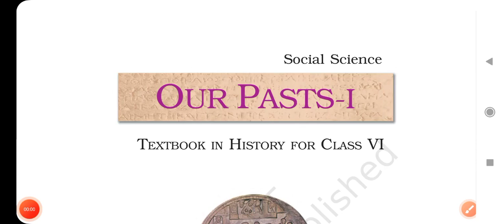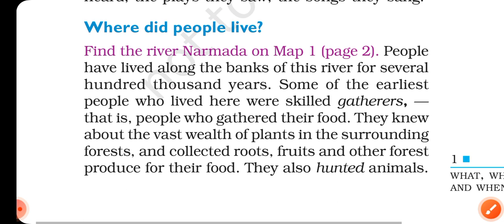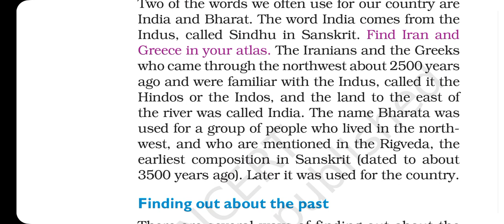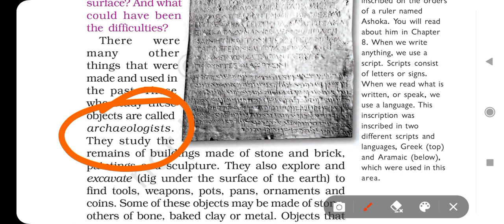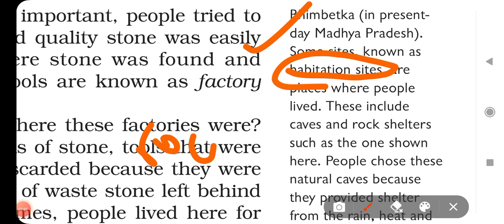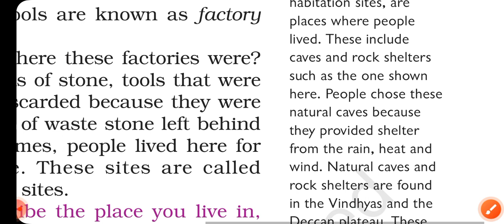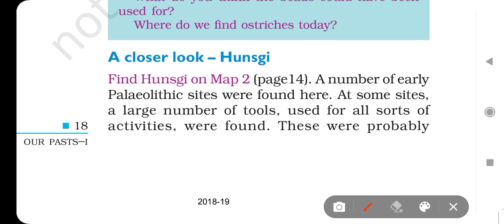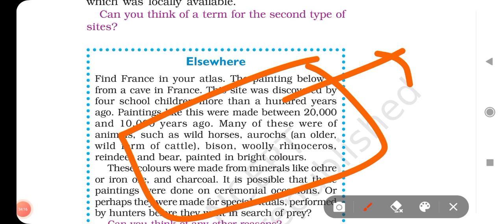NCERT Class 6th History for UPSC || Chapter - 1 and 2 complete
Imagine 😲😱😳 30+ Questions asked in UPSC CSE Prelims 2022 are from Previous Year Question Paper - See how :

Join our telegram channel and practice  PYQs and relevant questions + Download the PDF + Everyday live topicwise quiz :